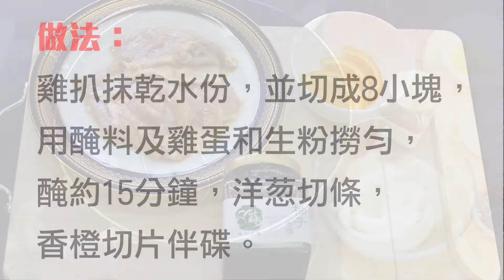柚子香檸醬煎雞扒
好多人成日都話要做一點好簡單的餸，也搞到廚房非常亂，出到來效果又唔靚，又要清潔一大盤，真係頭都大！所以今日特別介紹一款非常簡單的菜式，配上一碗靚靚白飯！真係大快朵頤！

難度系數：★
最主要用蘇太柚子香檸醬，當中材料已有柑桔、子薑和咸檸檬等，酸甜的感覺，再配合雞扒的嫩滑口感，夏天的感覺即刻番哂來！簡單得來味道美味。
最難可能就只是香橙切片伴碟了。

「一頓飯，不只用來果腹，
更是接連家人溝通的一道橋樑。」